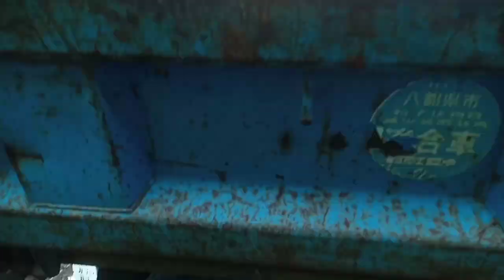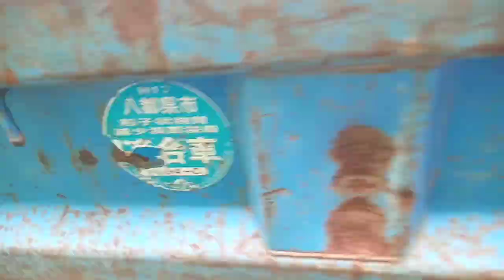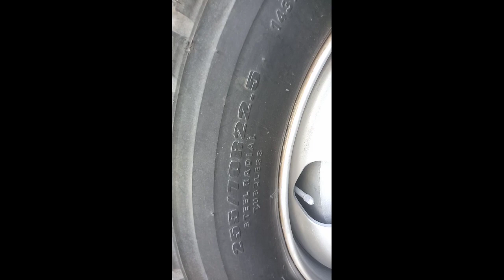PARA SA MGA KUKUHA FINANCING NG TRUCK WATCH THIS VIDEO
PAALALA LANG SA KUKUHA NG FINANCING DITO SA SUBIC